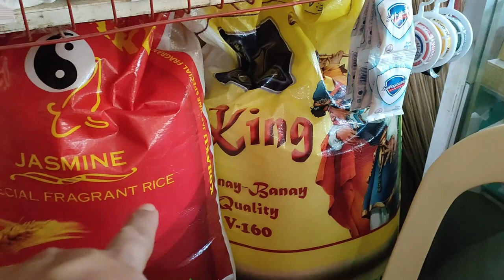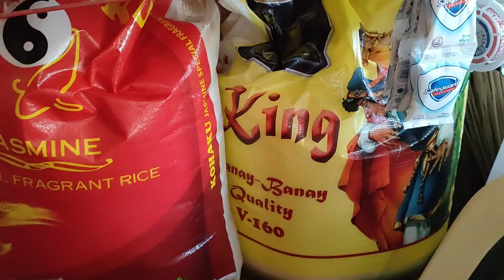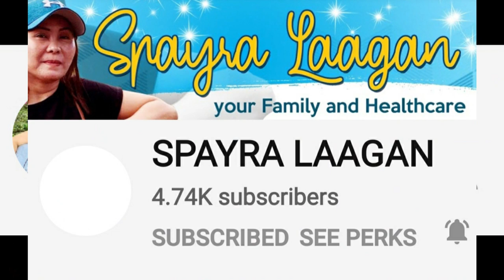Malaking Kitaan Sa Isang Bilihan, Ahente Mo Ang Sasagot Diyan! Sari-Sari Store Business